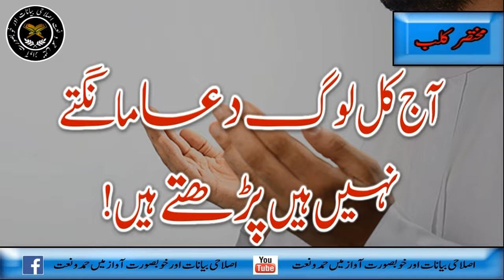آج کل دعالوگ مانگتے نہیں ہیں پڑھتےہیں۔